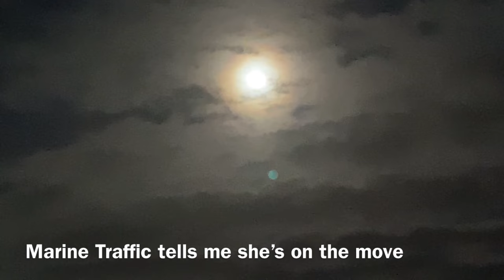Staking out the Pinta to see her departure from SharpnessDock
I nearly missed another departure. Figuring out how quick they leave is new to me. My first night time capture.